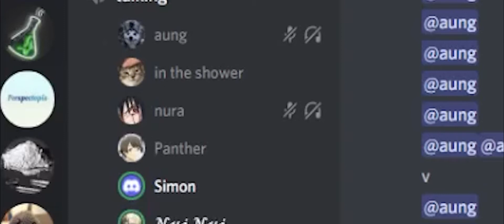The WORST Planned Birthday...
In six months my friend is moving away to Australia. We are never going to see him again and this is his last birthday with us altogether. This is one of the few times where all our friends will be together having fun.

So a lot of my friends are moving away, to different cities, countries and continents. The problem is that I've only seen them a few times this year. I don't want all my friends leaving and I only saw them once or twice.

That's why I'm making this series. To look back on when we're older and reminisce. Life on the Weekends is about having fun and making memories with friends.